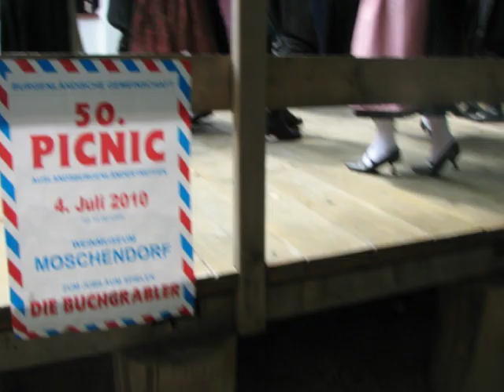Volkstanzgruppe Glasing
Tanz beim Picnic 2011